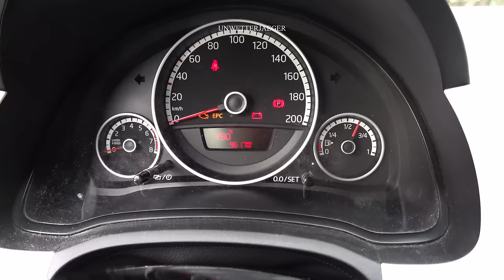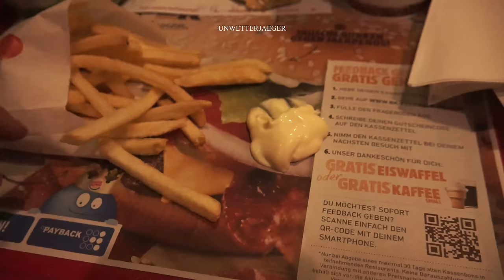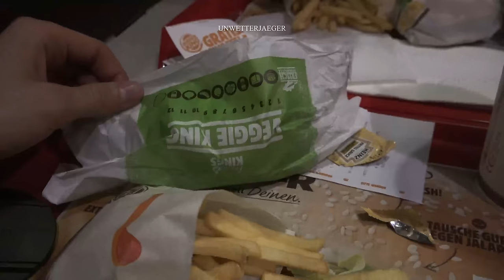HEFTIGE UNWETTER IN BAYERN / DEUTSCHLAND - Superzelle, Monsterfront, Gewitter & Hagel 10. Juli 2020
Die besten Wetterseiten! Hier findet ihr wirklich alles zum Thema Wetter und das von A bis Z

Am 10. Juli sind Wanja, Tristan und ich (Jascha) in den äußersten Süden gefahren um heftige Stürme zu jagen (chasen). Gegen 15:00 Uhr waren wir an unserer ersten Gewitterzelle bei Ingolstadt dran. Später ging es weiter nach Südosten um eine heftige Superzelle zu verfolgen. Bis Passau waren wir an dem System dran und dort kam eine Monsterfront über die Donau gezogen. Alles in allem waren es 1000 km Chasing und 700 km Heimreise.

- Das beste Radar, aktuelle Messwerte und super Vorhersagemodelle findet ihr

Mein aktuelles Equipment (Jascha Steppat)

Sony Alpha 7 Mark 3 bei Amazon